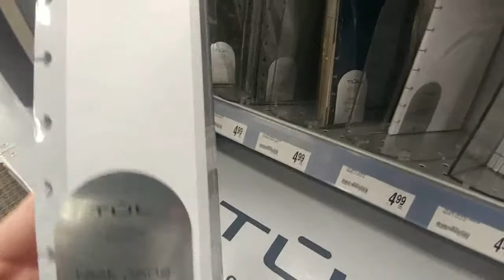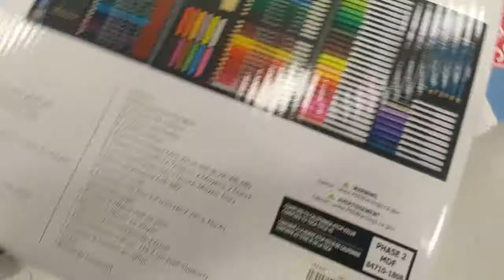Christmas isn't about me - December 16, 2018